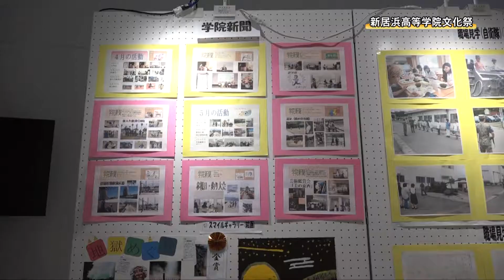11/27 新居浜高等学院文化祭［新居浜市坂井町 あかがねミュージアム］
新居浜市内の通信制高校新居浜高等学院の文化祭があかがねミュージアムにて行われました。